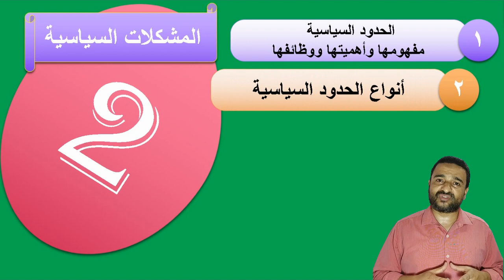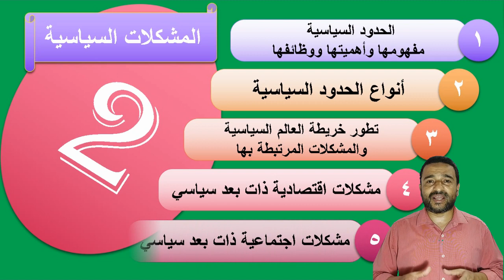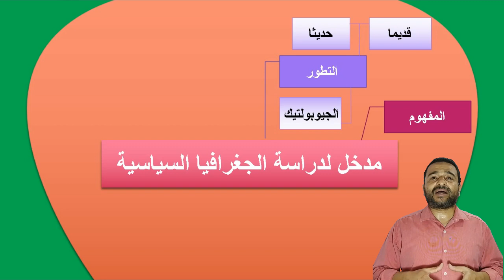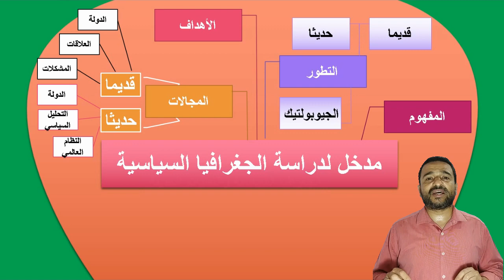نظرة سريعة ومختصرة على مقرر الجغرافيا السياسية للصف الثالث الثانوي الأدبي ج١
تناولنا في هذا الفيديو عرض لوحدات الكتاب المدرسي وأسماء الدروس الخاصة بكل وحدة ثم عرضنا بالتفصيل لأهم النقاط والموضوعات التي يتناولها الدرس التمهيدي في الكتاب وعنوانه مدخل لدراسة الجغرافيا السياسية.